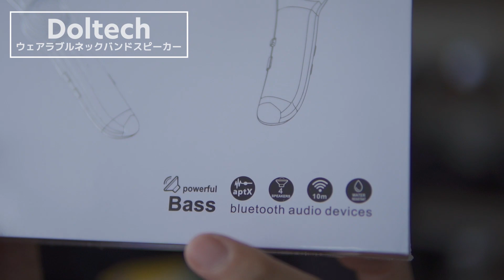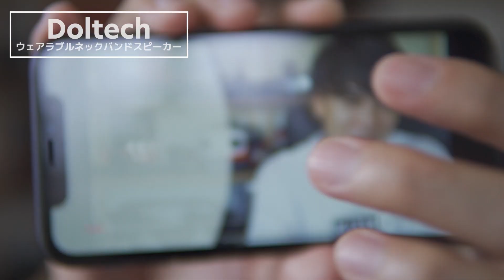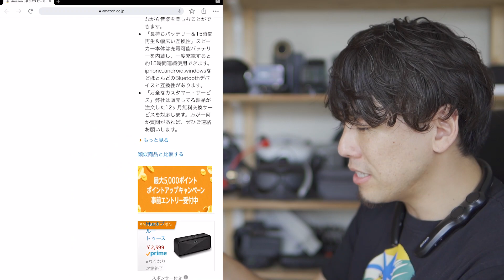4,000円台でおうち時間を快適に。首かけで耳に負担なく3Dサラウンドを楽しめるDoltechウェアラブルネックスピーカーを紹介します！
Doltechウェアラブルネックスピーカー

▼VLOG機材
SONY RX100M7
Insta360 ONE R
DJI MAVIC MINI

▼ 撮影機材
//SONYミラーレス一眼//
82mm ND Filter
67mm ND Filter

GoPro HERO8

//ドローン//
DJI Mavic2Pro
DJI Mavic Air